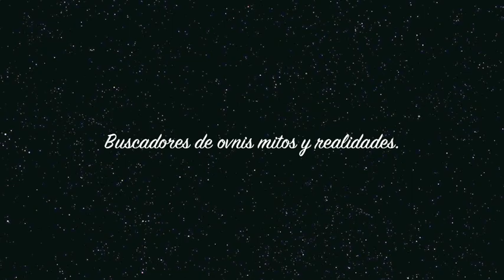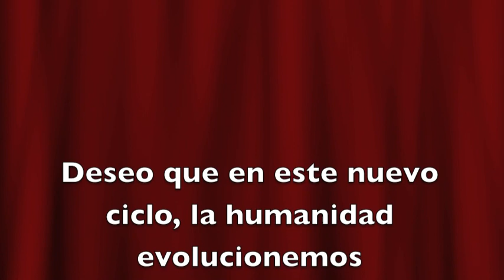Bienvenido 2013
Dedicado a todos . Felicidades!